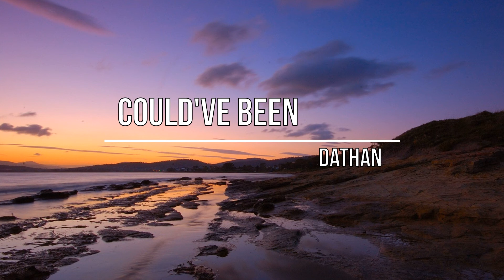Dathan - Could've Been